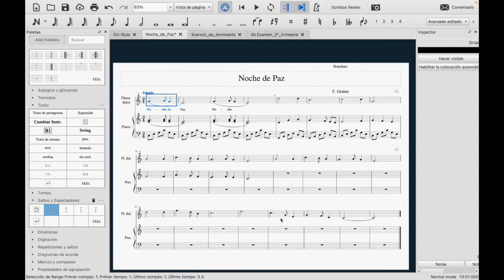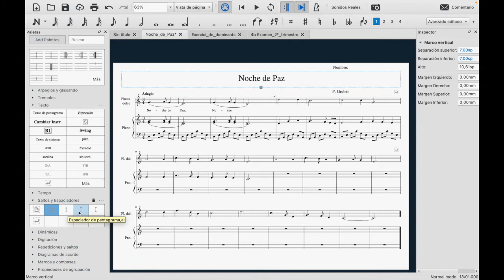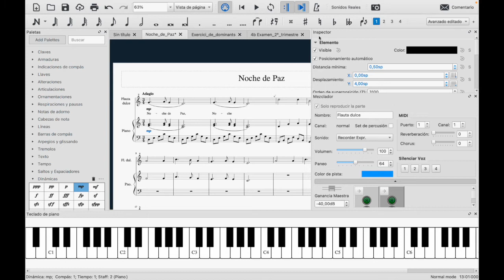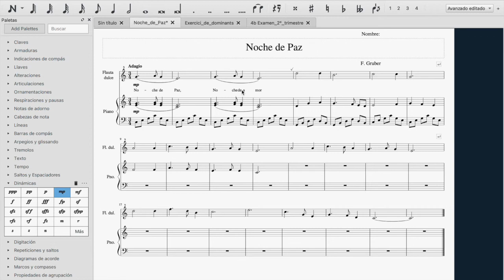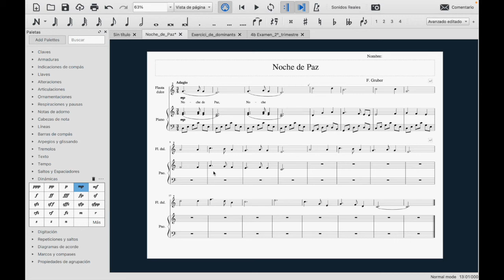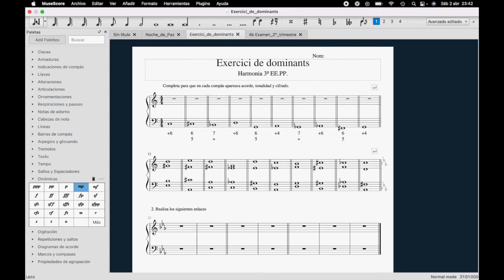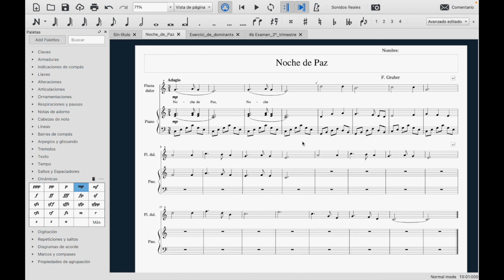Musescore III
Continuamos con la edición de partituras con Musescore:
- Espaciado entre pentagramas
- Márgenes
- Página en horizontal
- Sinalefa
- Guardar y exportar